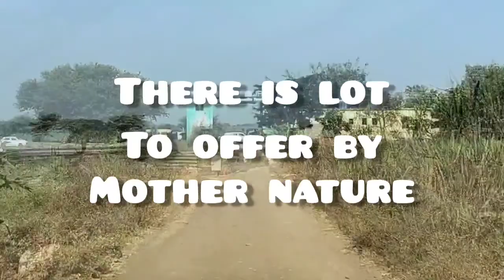Nandur Madhyameshwar | Bird Sanctuary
Nandur Madhyameshwar is bird sanctuary situated at Niphad Taluka, Nashik District of Maharashtra

It's one of the few wetlands of India and only one of the Maharashtra which is home to migratory birds during winter.

It is also designated "Ramsar site" and protected site for rare purple moorhens.

Painted storks, grey herons, ruddy shelduck,  ibis, mallard, avadavat, bee-eaters, harrier, wagtail, munia and varities of finches are the birds you can expect while visiting here.